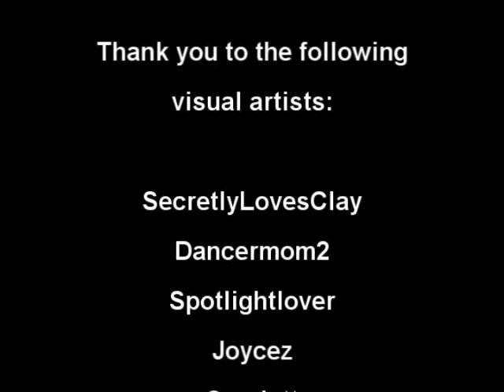The Finding by Aspiegirl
Clay Aiken Montage